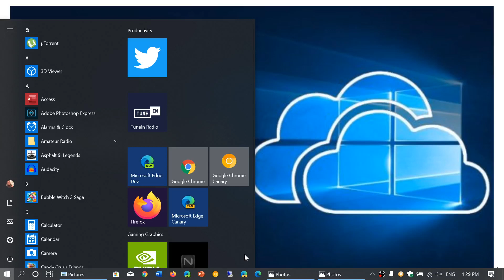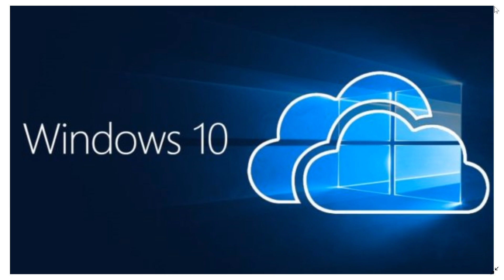Windows 10 Cloud and Game streaming Questions and observations February 3rd 2020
Answering a few more questions about Windows 10 Cloud and Game streaming services